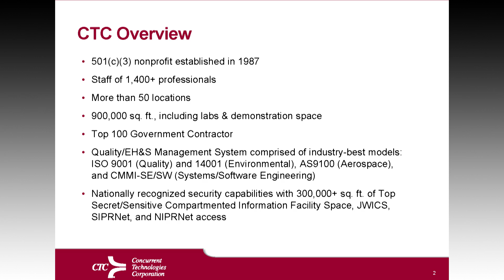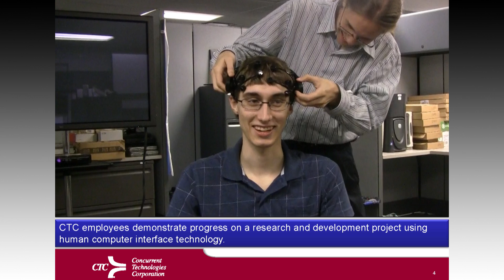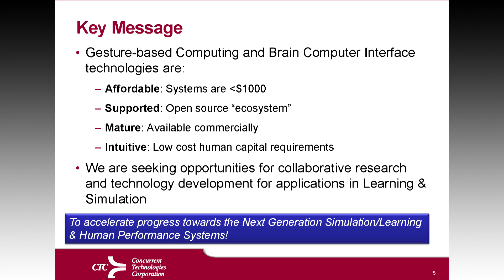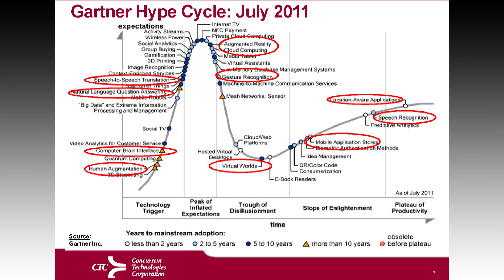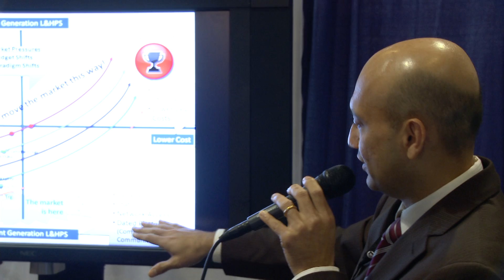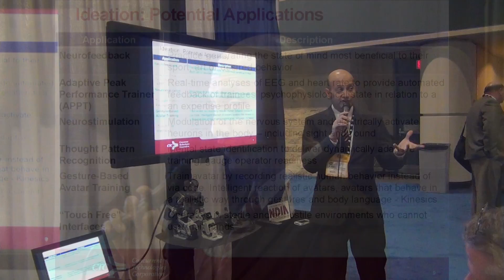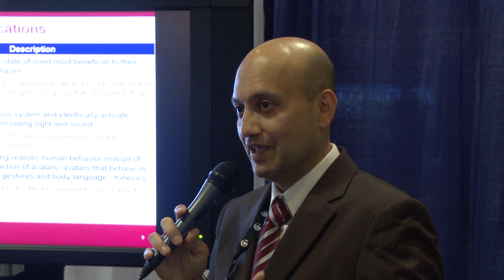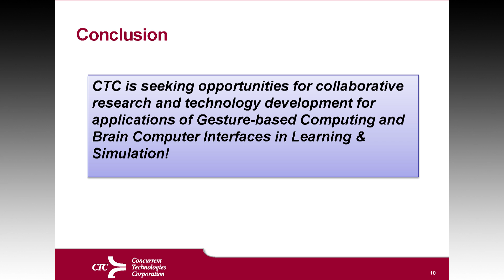Simulation & Learning using Gesture-based Computing and Brain Computer Interfaces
CTC's Internal Research & Development Projects focus on developing a viable 3-5 year trajectory for integrating emerging technologies into practical applications via rapid prototyping, market research, partnering, and systems engineering. We are successfully combining Neuro-Technology along with synergistic technologies such as Gesture Recognition, Haptics, Facial Expression Recognition, Voice Recognition and Advanced Data Visualization to usher in a new paradigm of advanced "Human-Machine" command/control and feedback interfaces for applications in Command, Control, Communications, Computers, Intelligence, Surveillance and Reconnaissance (C4ISR); Situational Awareness & Decision Support; CyberSecurity/Insider Threat; Learning & Human Performance; Sensor Data Fusion & Visualization; Autonomous Vehicles/Robotics; and Healthcare. In the current research, we introduce Gesture-based Computing and Brain Computer Interface technologies and examine their viability for enabling low-cost, high value applications to accelerate progress towards Next Generation Simulation/Learning & Human Performance Systems.

Dr. Sridhar Natarajan is an Advisor Information Architect for Concurrent Technologies Corporation (CTC). He is a key technical leader in strategic planning, road mapping and implementation of CTC's Information Technology offerings to support new business investments, innovation, and capability development within various Information Sciences disciplines. He currently leads Internal Research & Development Projects in Neuro & Gesture-Based Computing and supports U.S. Army projects on Scenario-Based Live Combat Exercise Management and Condition Based Maintenance. In addition, Dr. Natarajan supports multiple internal Information Technology initiatives involving Enterprise Architecture; IT Strategy Planning & Execution; and IT Modernization Project Management. He joined CTC in 1996 as an Engineer and has held several technical and managerial positions of increasing responsibility. Dr. Natarajan has an MBA from the University of Pittsburgh's Katz School of Business and a Ph.D. & M.S. from The Ohio State University.